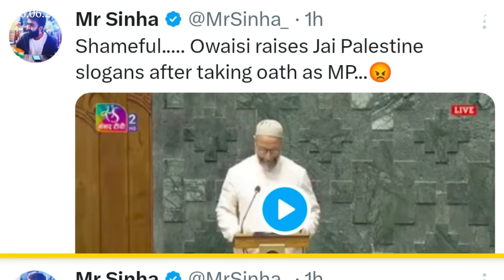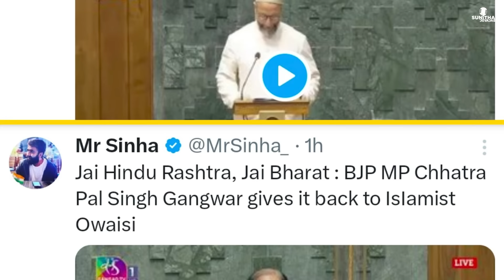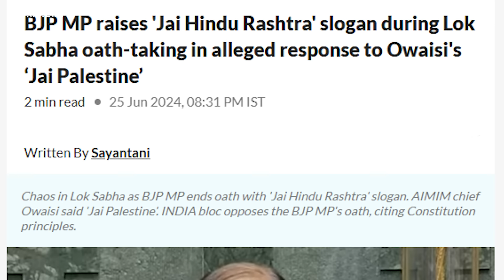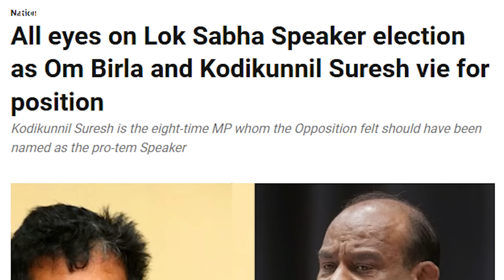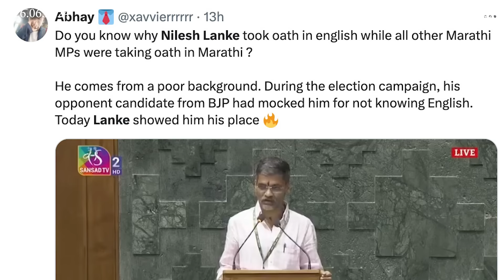സുജയക്ക് സംഘി രാഷ്ട്രീയം പറയാൻ അവസരം നൽകിയ നികേഷ് പടിയിറങ്ങി | Malayalam News | Sunitha Devadas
0:30 സുജയക്ക് സംഘി രാഷ്ട്രീയം പറയാൻ അവസരം നൽകിയ നികേഷ്
2:20 രാഹുൽ പ്രതിപക്ഷ നേതാവ്
3:28 ജയ് പലസ്തീൻ വിളിച്ച ഉവൈസി രാജ്യദ്രോഹി
4:04 പലസ്തീൻ ഇന്ത്യ ഔദ്യോഗിക നിലപാട്
5:14 ജയ് ഡോ ഹെഡ്ഗേവാർ 😂😂
6:03 ജയ് ഹിന്ദുരാഷ്ട്ര വിളിച്ച സംഘി മാന്യൻ
7:08 Jai Shri Ram സത്യപ്രതിജ്ഞ
7:27 ബിഗ് സല്യൂട്ട് Sashikant Senthil
8:14 നീറ്റ് പ്രതിഷേധം സത്യപ്രതിജ്ഞയിൽ
9:21 മുദ്രാവാക്യങ്ങൾ രേഖകളിൽ നിന്നും നീക്കി
10:37 കേരള എംപിമാർ എന്ത് ചെയ്യുന്നു?

M V Nikesh Kumar steps down as Editor-in-Chief of Reporter TV to pursue political career. After an illustrious 28-year career in the media industry, M V Nikesh Kumar, the Editor-in-Chief of Reporter TV, has decided to step down from his editorial duties.
Asaduddin Owaisi, a Member of Parliament from Hyderabad, sparked controversy by chanting 'Jai Palestine' during his oath-taking ceremony in the Lok Sabha. This action led to calls for his disqualification under Article 102 of the Indian Constitution, which prohibits members from demonstrating allegiance to a foreign state. Critics argue that Owaisi's loyalty should be to India, not Palestine, and that his actions show a lack of patriotism. The incident has drawn criticism from various quarters, including BJP members and social media users, who have compared Owaisi's actions to those of a Sikh MP saying 'Jai Khalistan' in Parliament.